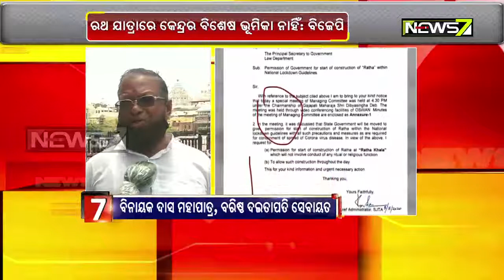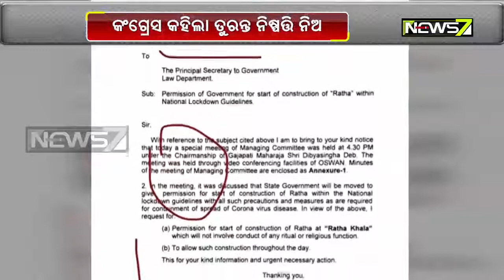ନୃସିଂହ ଚତୁର୍ଦ୍ଦଶୀରେ ହୋଇପାରିଲାନି ରଥଗୁଜ ଅନୁକୂଳ | କେନ୍ଦ୍ରର ଅନୁମତି ଲୋଡିଲେ ରାଜ୍ୟ ସରକାର